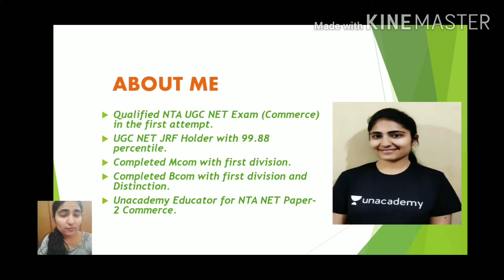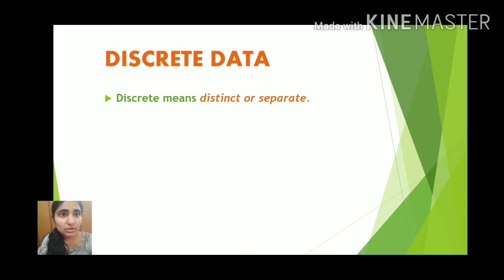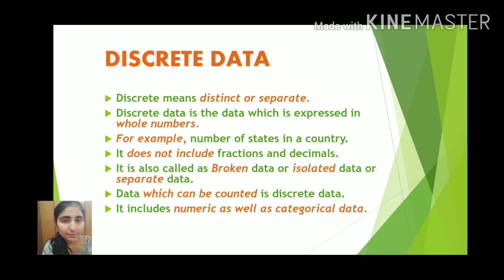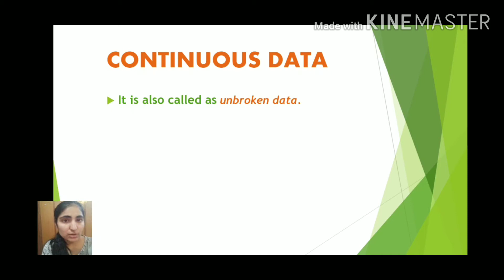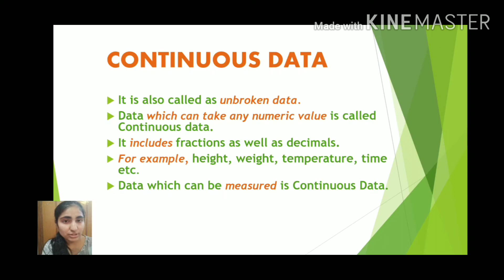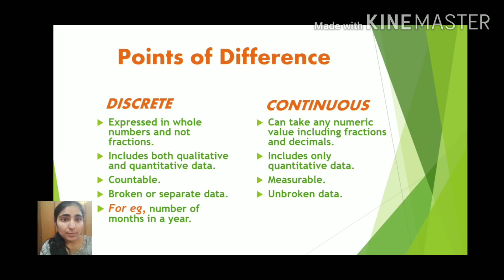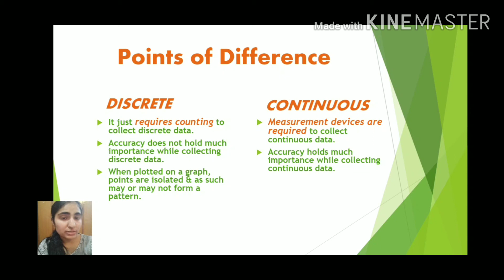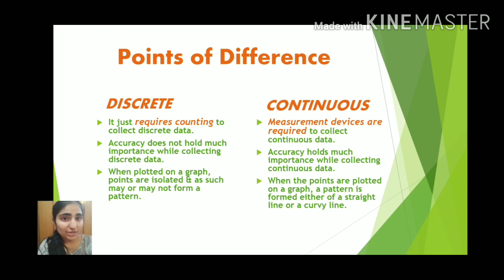Difference between Discrete and Continuous Data BY Navneet Kaur|| Commerce || Statistics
Hey everyone!! This is Navneet Kaur 🙂In this video, I've explained in simple terms, the difference between Discrete and Continuous Data.
 I hope you like this video🙂 Suggestions are always welcomed 🙂